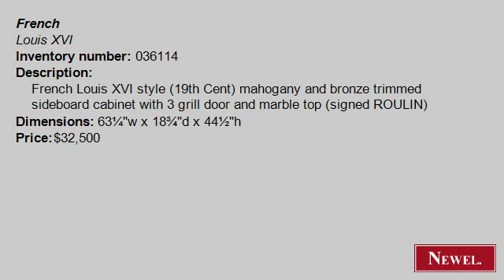Antique French Louis XVI style (19th Cent) mahogany and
- Newel.com: Antique French Louis XVI style (19th Cent) mahogany and bronze trimmed sideboard cabinet with 3 grill door and marble top (signed ROULIN) (French, Louis XVI, cabinet/case-piece, sideboard, mahogany) (Newel Art and Antiques, New York City)